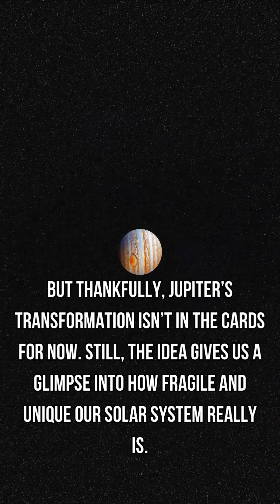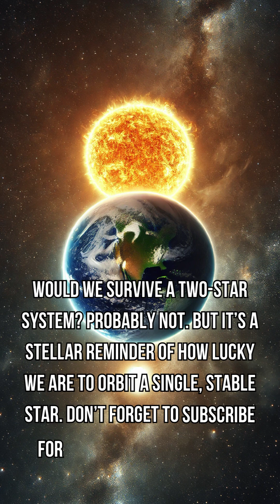What If Jupiter Became a Star?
What would happen if Jupiter ignited and became a second star in our solar system? 🌌 From brighter nights to Earth’s orbit being thrown into chaos, this cosmic "what if" would change everything we know about life and the universe. Dive into this mind-bending scenario and discover why a two-star solar system could mean the end of life as we know it. Don’t miss this out-of-this-world exploration! ☀️✨